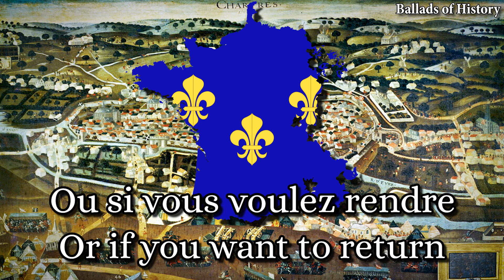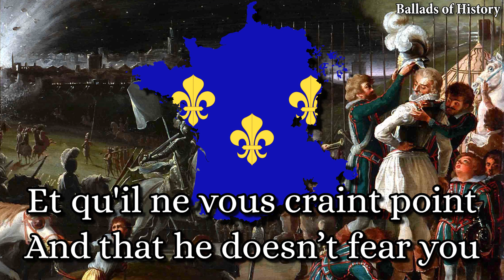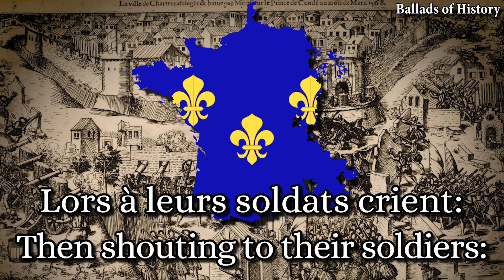"O la folle entreprise du Prince de Condé!" - French Catholic Song from the Wars of Religion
"Autre chanson de la ville de Chartres assiégée par le prince de Condé” (shortened to “Chartres”) is French Roman Catholic song which ridicules the failed siege of Chartres by the Huguenot Prince de Condé during the Wars of Religion. It was written by an unknown Catholic soldier who took part in the city’s defence. In 1568, Condé and Admiral Coligny laid siege to Chartres. The city, under the command of Nicolas des Essars (Sieur de Linieres), refused to surrender. While Condé’s guns managed to open a breach in the ramparts, his forces failed to advance into the city.

The earliest recording of the song’s lyrics and melody appeared in a songbook from 1574. Protestant soldiers employed by Condé, and afterwards by William of Orange, brought the popular song from France to the Netherlands. Its melody was subsequently incorporated into a patriotic song known as the “Wilhelmus”, written around 1572, which eventually became the Dutch national anthem. Spanish soldiers immediately recognized the tune as it was by sung by Dutch defenders during the siege of Haarlem in 1573.

Performed by Camerata Trajectina, 2015.